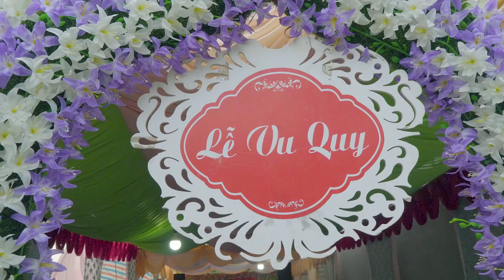Đám Cưới Thôn Quê Cô Dâu 18 Tuổi Vào Đời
Đám Cưới Thôn Quê Mộc Mạc Dản Dị Mà Vui chú rể Văn tâm Cô Dâu Hải Yên vừa tròn 18 quê  Bá Thước Thanh Hóa
Dịch vụ quay phim sự kiện cưới hỏi , sinh nhật tại Thanh Hóa Hòa Bình 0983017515
Cảm ơn các bạn đã đón xem video của Hoa đất mường